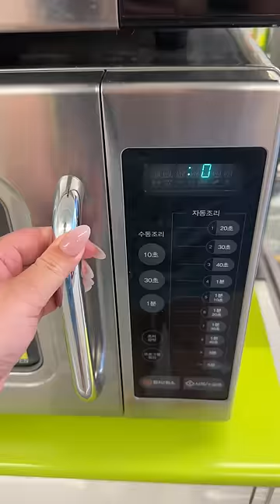Hazelnut coffee & banana milk ☕️🍌 and mandu 🥟 Korean convenience stores are next level!!